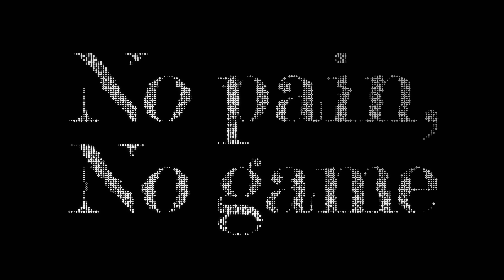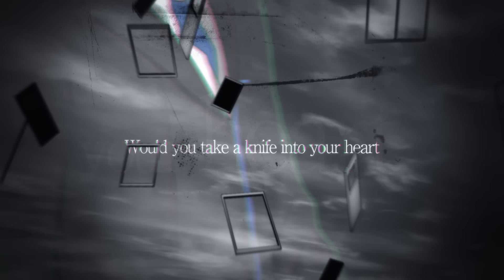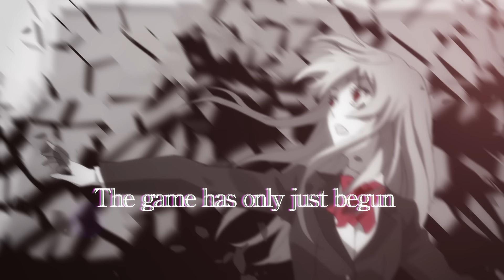No pain, No game / ナノ Music Video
ナノBEST ALBUM「I」
2020年3月18日発売
VTCL-60519～60520　￥3,500＋tax

音楽ストリーミングサービスおよびダウンロードサイトにて配信中！

【収録内容】
■Disc-1
1. Now or Never （TVアニメ『ファイ・ブレイン 神のパズル』第2シリーズオープニングテーマ）
2. No pain, No game (TVアニメ『BTOOOM!』オープニングテーマ)
3. SAVIOR OF SONG (TVアニメ『蒼き鋼のアルペジオ -アルス・ノヴァ-』オープニングテーマ)
4. Born to be (TVアニメ『魔法戦争』エンディングテーマ)
5. INFINITY≠ZERO (映画『幕末高校生』主題歌)
6. SABLE (TVアニメ『M3～ソノ黒キ鋼～』エンディングテーマ)
7. Bull's Eye (TVアニメ『緋弾のアリアAA』オープニングテーマ)
8. DREAMCATCHER (TVアニメ『魔法少女育成計画』エンディングテーマ)
9. MY LIBERATION(アニメ『チェインクロニクル ～ヘクセイタスの閃～』テレビ版オープニングテーマ)
10. PARAISO (アニメ『チェインクロニクル ～ヘクセイタスの閃～』イベント上映版エンディングテーマ)
11.ウツシヨノユメ (TVアニメ『かくりよの宿飯』オープニングテーマ)
12. Star light, Star bright (TVアニメ『CONCEPTION』オープニングテーマ)
13. KEMURIKUSA (TVアニメ『ケムリクサ』オープニングテーマ)
■Disc-2
1. neophobia
2. Nevereverland (ライトノベルオリジナルBlu-rayアニメーション『アークIX』主題歌)
3. Rock on. (アニメ映画『劇場版 蒼き鋼のアルペジオ -アルス・ノヴァ- DC』主題歌)
4. The Crossing
5. INSIDE MY CORE（新曲）
6. ロキ（カバー曲）
7. ECHO（カバー曲）
8. magenta（BEST ALBUM ver.）

※隔週日曜日正午放送中！